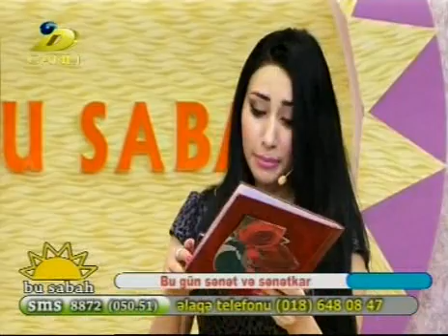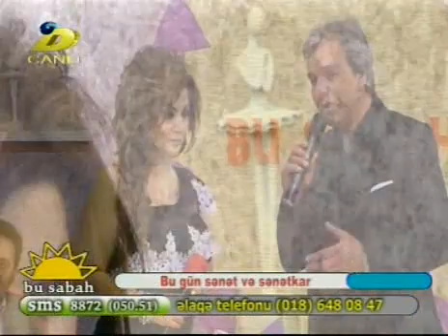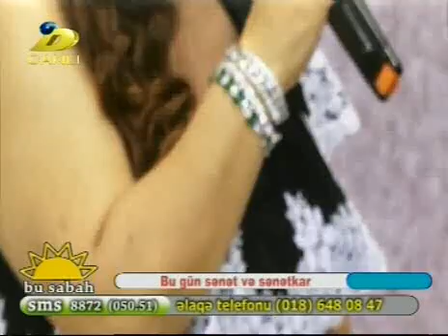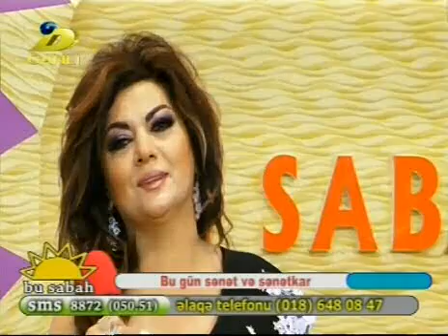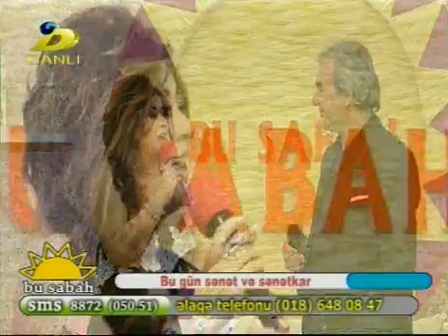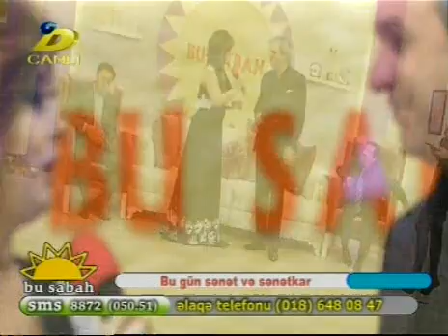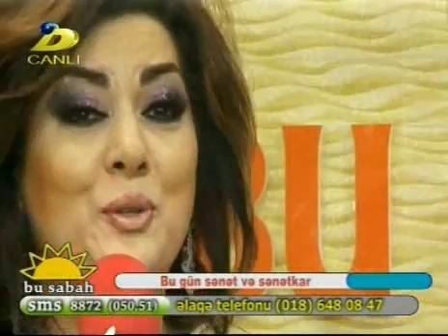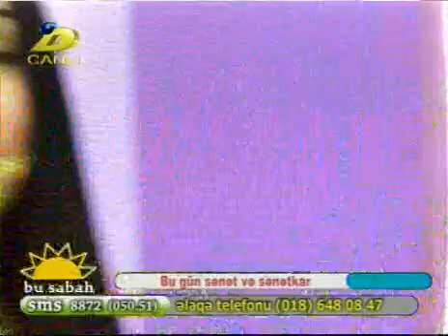Bu Sabah DTV Musa - Terane